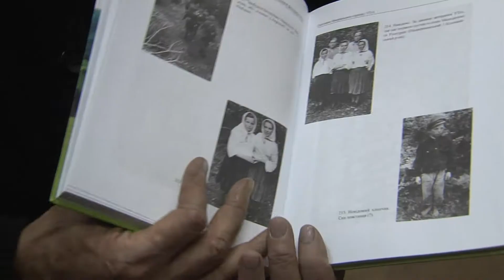Два покоління захисників України – на фотовиставці «Об`єктивНАісторія»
Фотовиставка «Об'єктивнаісторія»  у національному музеї України історії другої світової війни розкаже про сучасних героїв - тих, хто на Сході захищає Україну.. Воєнні будні добровольців оживають на світлинах. Більше - Анна Кучеренко

Мы рядом!